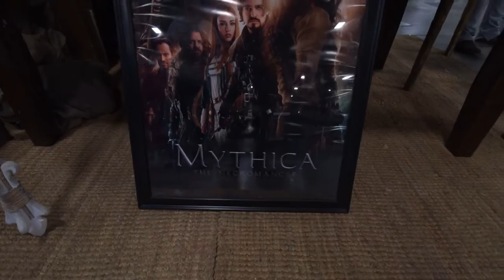VLOG 7: Parkour at COMIC-CON!